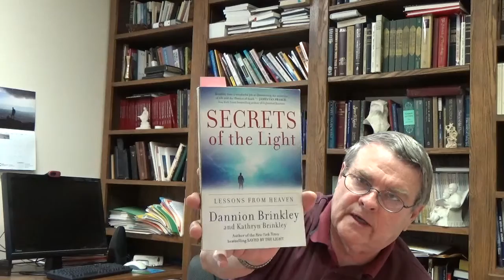Exploring Near Death Experiences: The Earth Part 5 Lecture 19